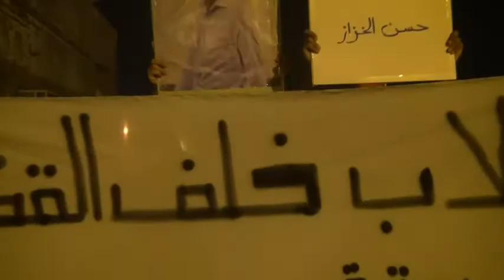سترة : مسيرة " طلاب خلف القضبان " _ سفالة 8/9/2013 | Bahrain